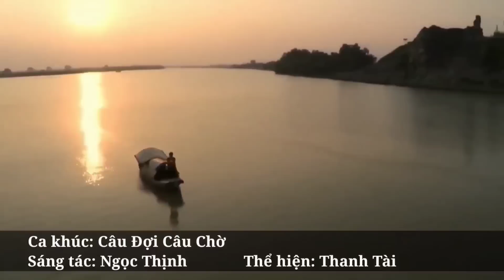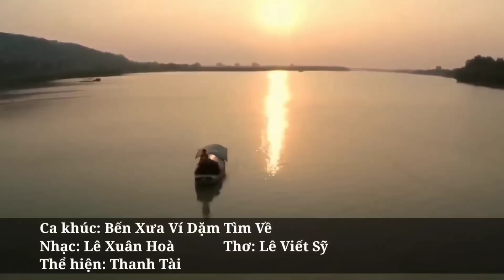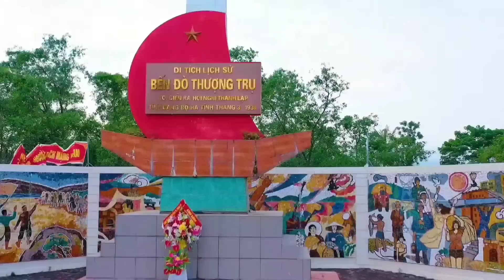Về Xứ Nghệ Cùng Anh, Tìm Em Câu Ví Sông Lam, Lỡ Hẹn Với Dòng Lam - Dân ca xứ Nghệ ngọt ngào sâu lắng